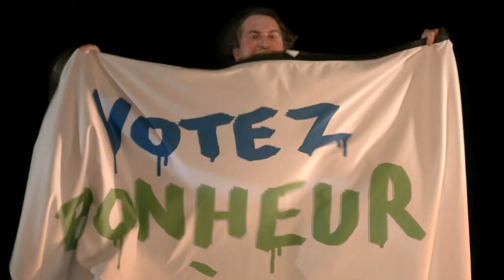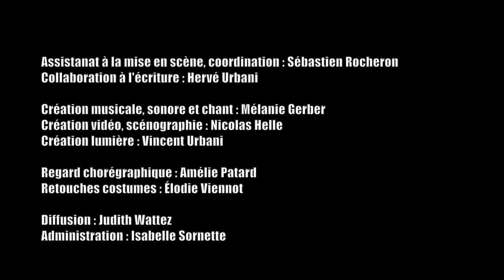Teaser - Ne quittez pas [s’il vous plaît]